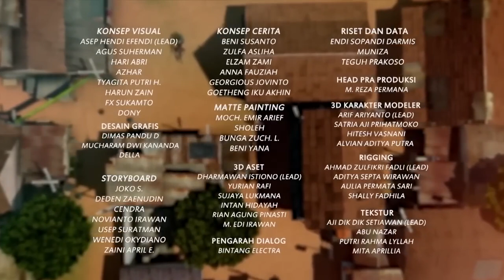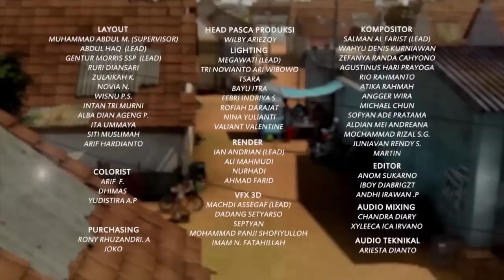Akhirnya Jarwo dan Denis Maaf maafan - Adit & Sopo Jarwo